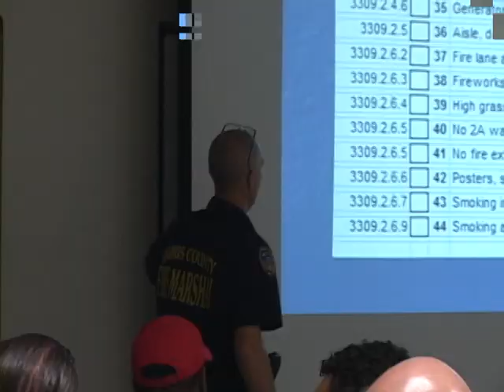082207 MVA DBL FATAL SH242 AT US59SB